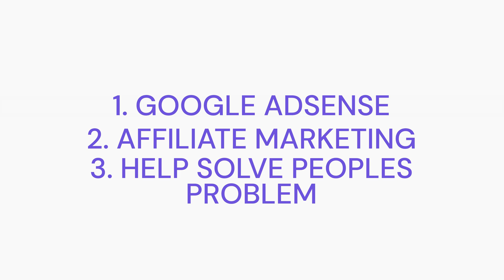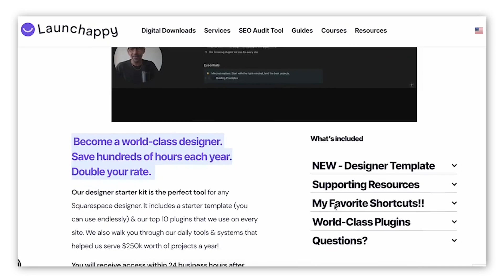5 Ways to Make Extra Cash As A Website Designer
Website design is an incredible way to create supplemental income. But you may not realize the amount of things you could be charging for, or even the extra services you could be offering clients. Here's our list of top 5 services we offer for extra income!

Timestamps:
00:00 - 00:32  Intro
00:33 - 01:14  Youtube
01:15 - 01:54   Affiliate Marketing
01:55 - 03:19  Commissions & White Labelling
03:20 - 04:37  Content, SEO, & Blogging
04:38 - 06:08   Digital Products
06:09 - 09:00   Which Produces High Revenue?
09:01 - 09:24  Designer Starter Kit
09:25 - 09:58  Outro